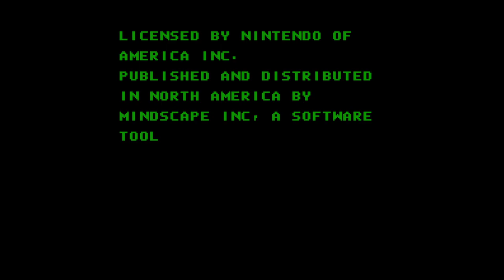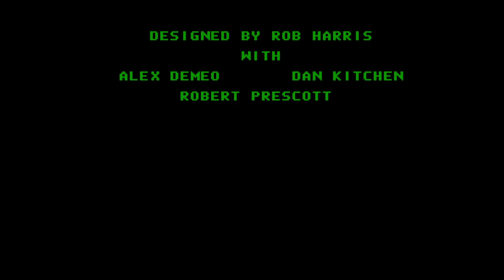Flight of the Intruder - Nintendo Entertainment System - Intro & Title Screen